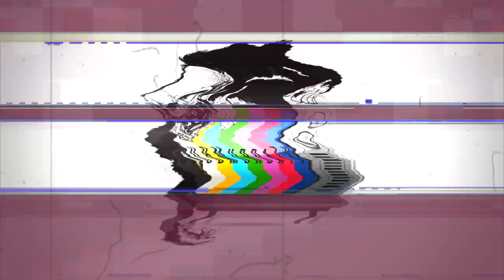Twista N Krayzie Bone - Pick Em Out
Requested By: Ebolacrash - Request to do this track with twista ! Please oh please